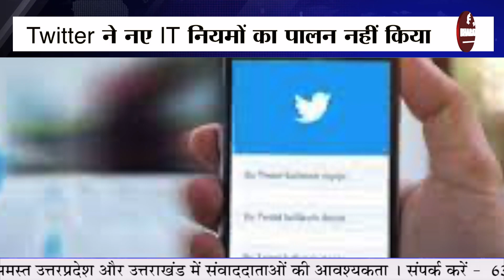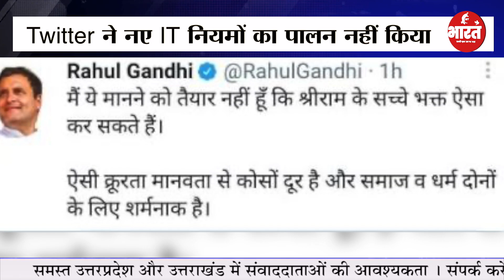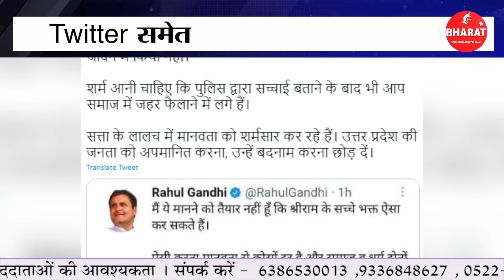यूपी पुलिस ने की ट्विटर पे FIR दर्ज। सूफी ने खोले राज़।क्या था पूरा मामला जानिए।